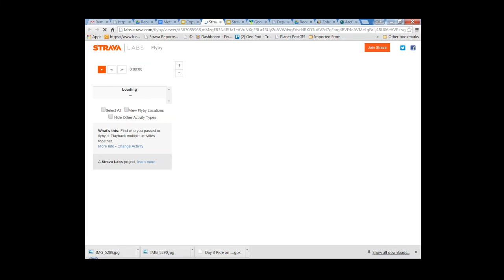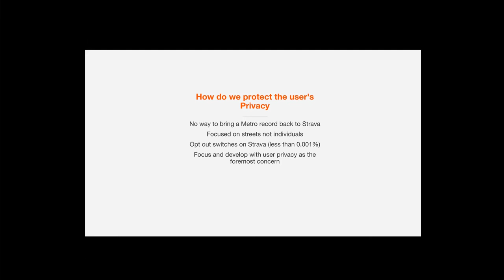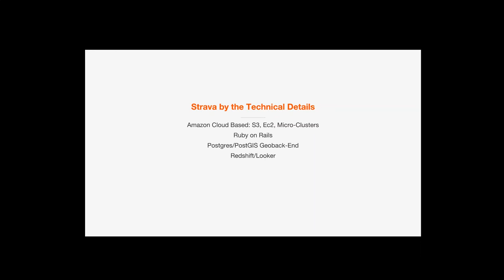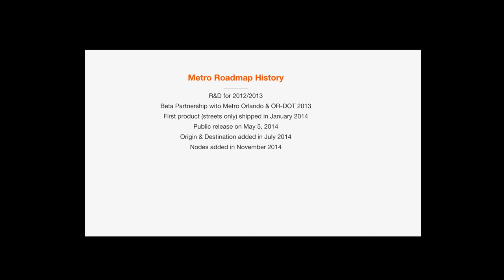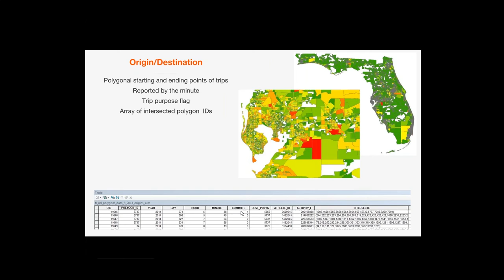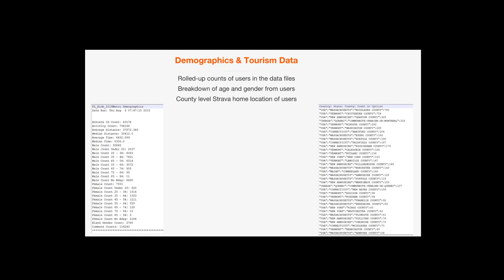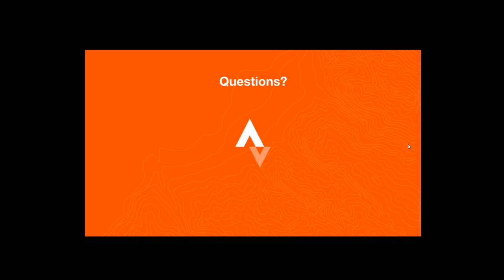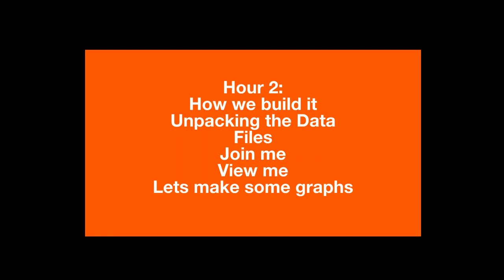Strava Training for Florida – Part 3 – Question and Answer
This is a recording of a webinar held on August 17th, 2015, lead by Strava providing a comprehensive training on Strava Metro. Part 3 of the training provided a time for closing remarks and a question and answer session.